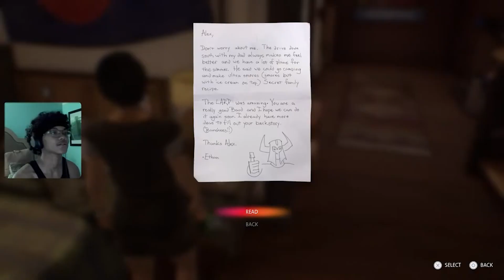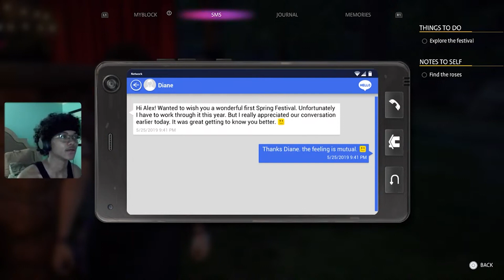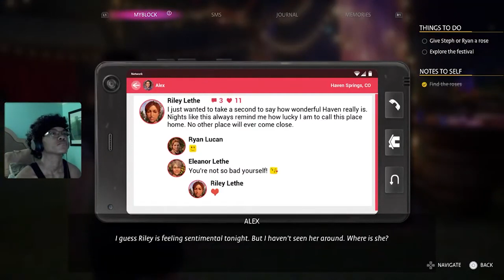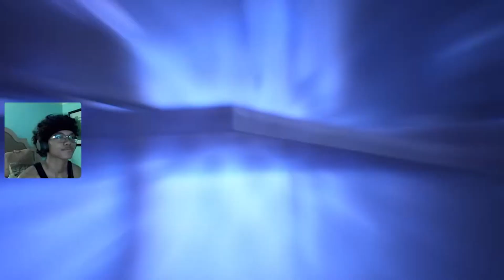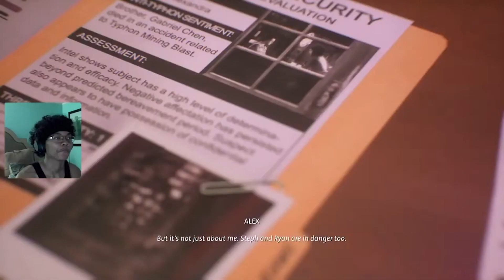THE BETRAYAL OF DEATH!!! | Life is Strange True Colors (Part 7)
Playing Life is Strange True Colors for the first time! I hope y’all stay safe and have a better day, God Bless
Other Channels:  @JkingReacts   @jkingsentertainment ​